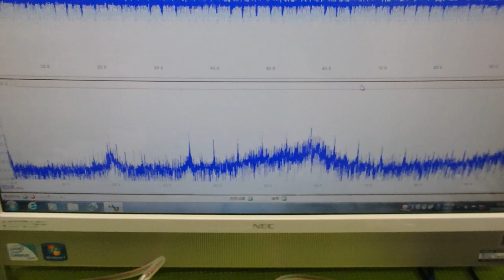メガヘルツの超音波発振制御技術 ultrasonic-labo